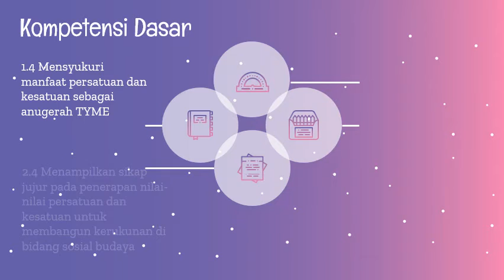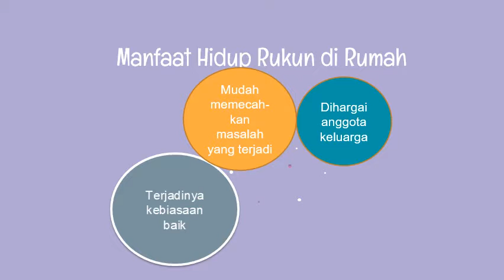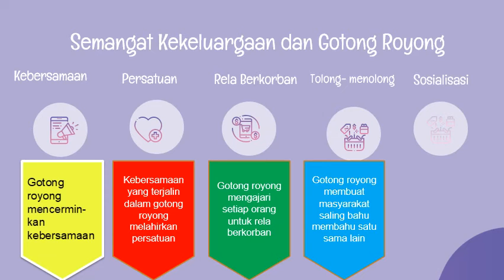PPKn Kelas V Tema 5 ST 2